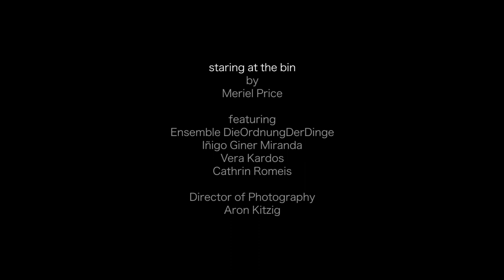Walking (part of the "staring at the bin" series)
Staring at the bin is a collection of minuscule performances in public spaces, events so tiny they appear to be coincidences or strange chance occurrences.These musical and theatrical events (distilling music and theatre to its essence; the rest, the beat, repetition or variation) are seamlessly fused to life in urban spaces.

Material for the events is drawn from actions found in the urban environment, therefore each performance for each place and each city will be unique, adapting itself to the physical characteristics of the city space as well as drawing from behaviours specific to that city or site.